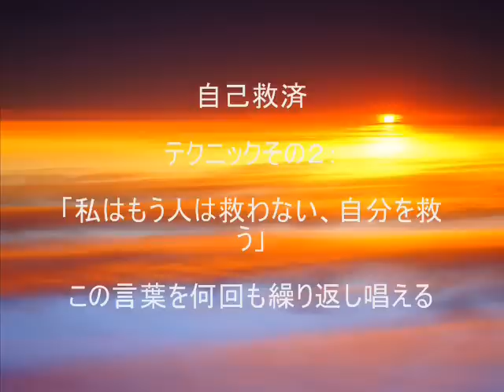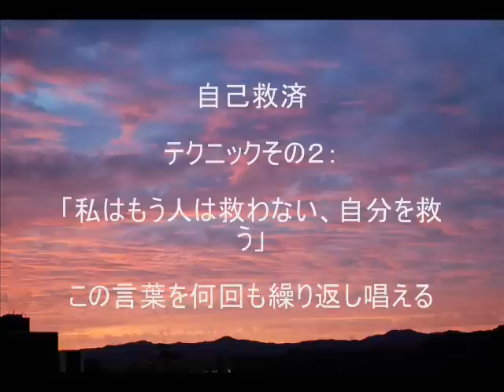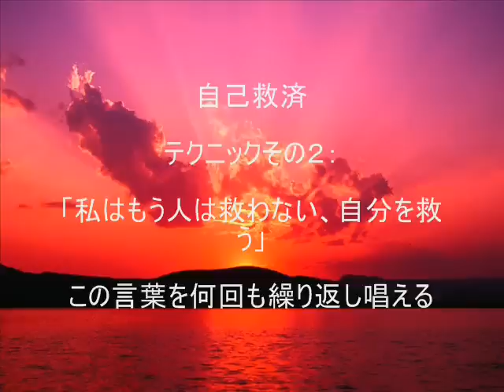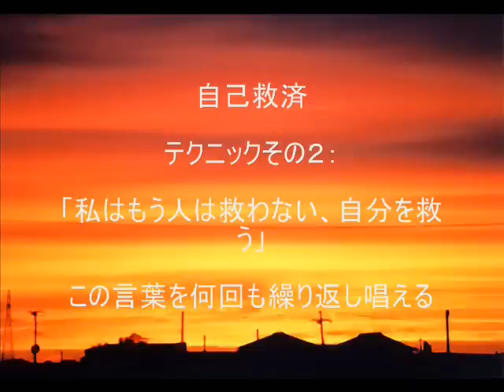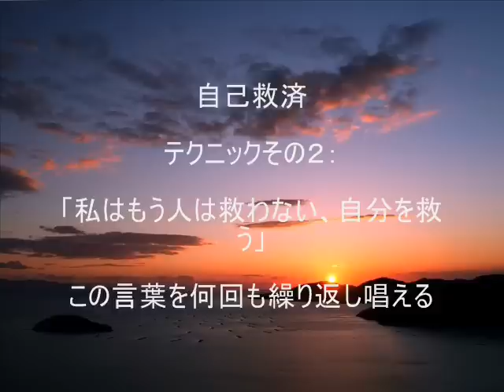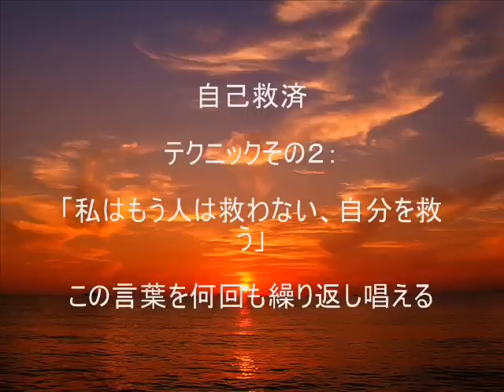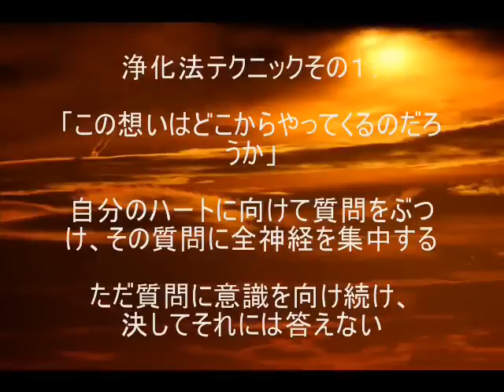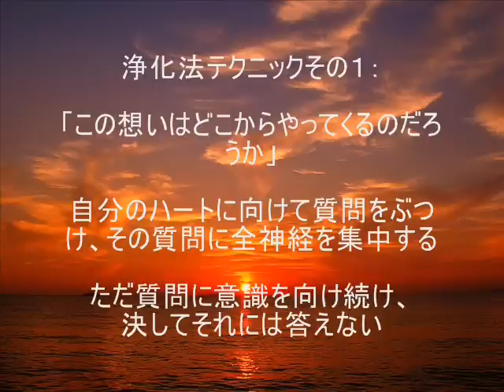津留晃一さんの「実践！幸せテクニック講座」02/03－聴きものがたり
アネモネ誌 平成10年12月号掲載より